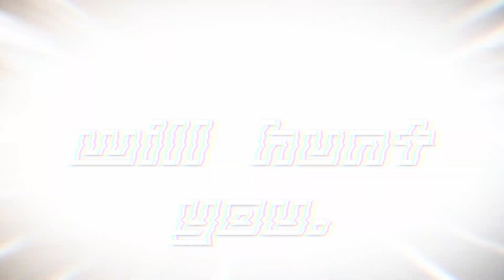Celestial Split - CATaclysm, but different skies & Tabi sings it | @scarletspider5's Ask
RUS
Делать это видео было очень интересно, мне понравилось вернуться в такой тип визуализации! Было похоже на то, будто я снова делал кавер на final escape...
ENG
Making this video was a lot of fun, I loved getting back into this type of visualization! It felt like I was making a final escape cover again...

OG Pixel Tabi art by TheSpeedHedgehog (edited version in video)

[VS TABI The cursed KING] (drew the outline for the first Tabi sprites)
Character owners:

Sky - Michael (Character), @01Alexander10_ (Owner) and @Dra9on5  (Co-owner)

Canon Sky - @01Alexander10_  (Owner) and  @Dra9on5  (Co-owner)

Skyblue - SkyblueAnon or Chikiababy1 ?

Nusky - kitsuneskulls (former creator/owner) and MelodyKat420 (co-creator/current owner)

Effect author credits:
HUD Graph Linear, HUD Image - Rado1
Youlean Peak Shapes - Youlean
Grid, ScanLines, Luminosity - StevenM
Dubswitcher Linear Blur, Dubswitcher Fast Static, Dubswitcher Starburst - Dubswitcher